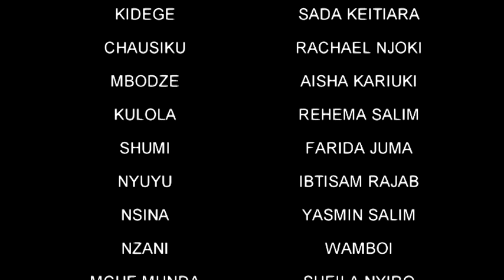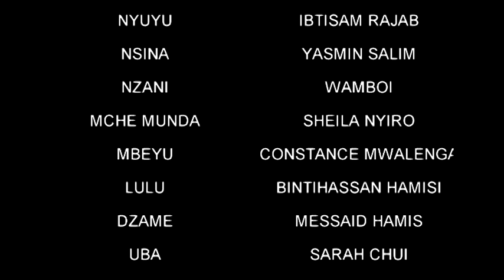Ngoma za uchumba episode 6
Prince Rumba son  of Bombo ruler has a fiancée but the tradition demands he choose a wife from the traditional dance ceremony.
Will Kidege succeed to convince her king to be her boyfriend and do away with heritage for her love?